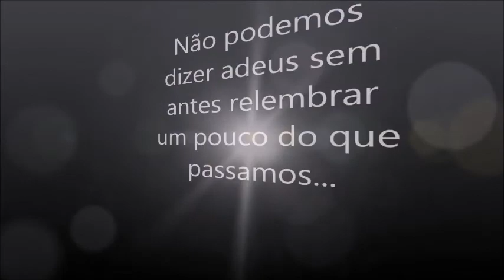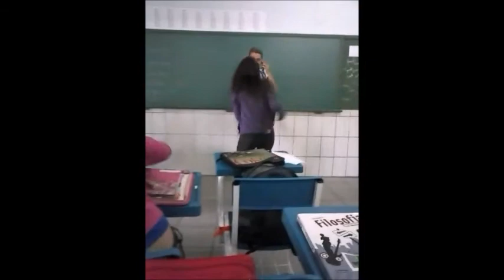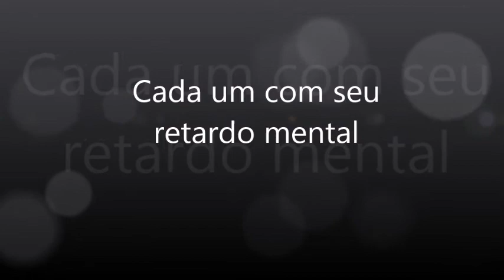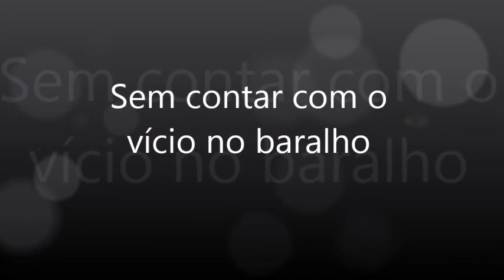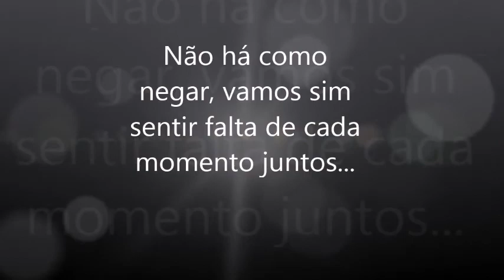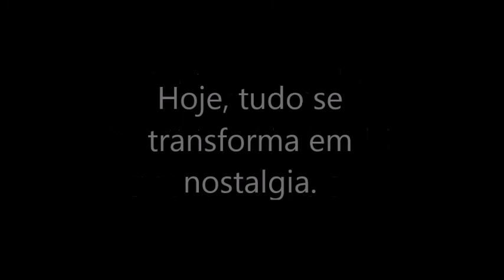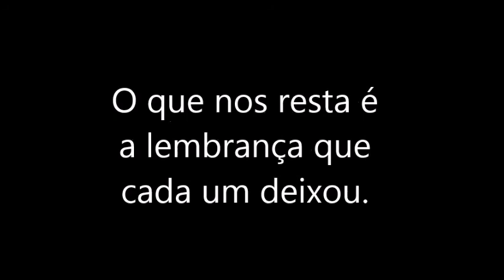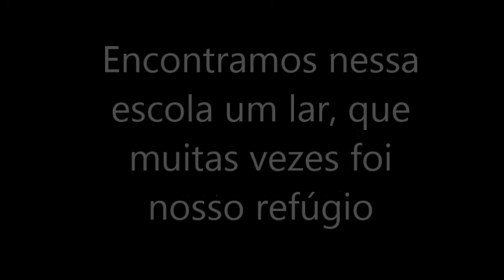Terceiro M01 Escola João Bley 2014.